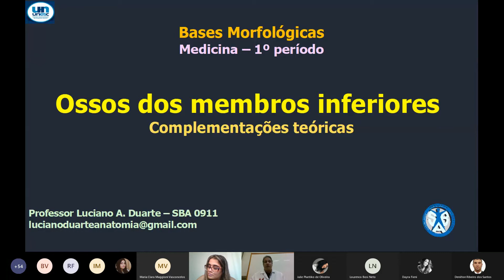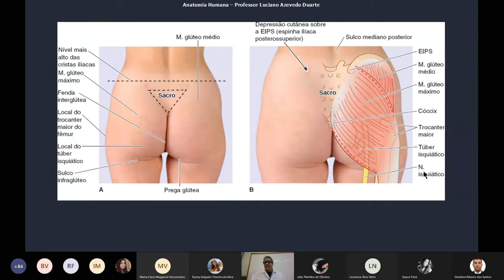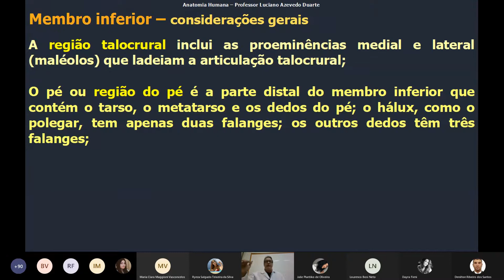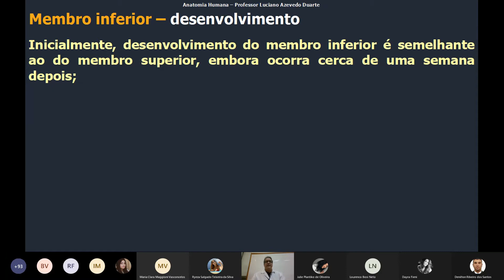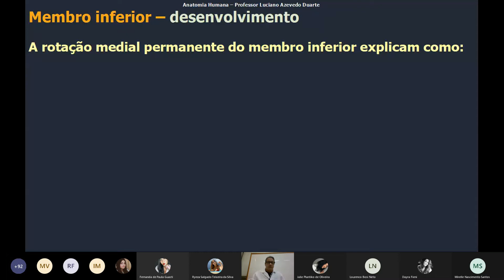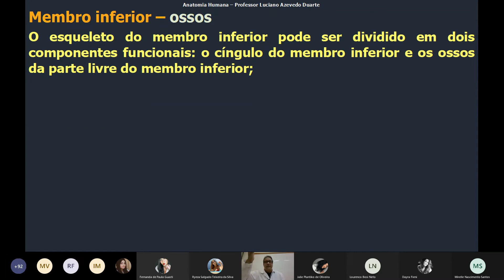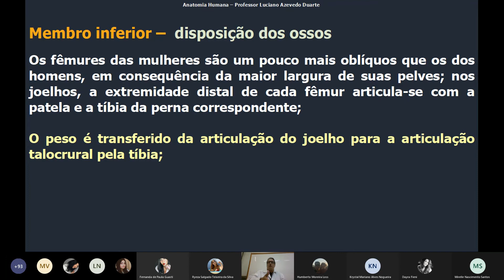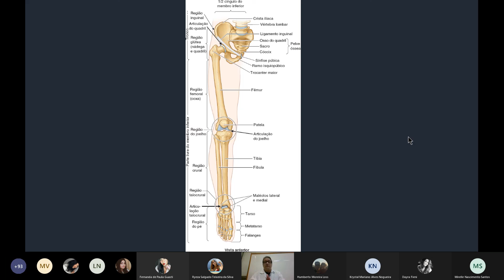Ossos dos membros inferiores - considerações gerais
Apresentação dos ossos dos membros inferiores: aspectos estruturais, funcionais e clínicos.